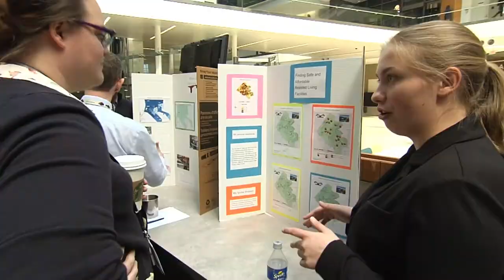NGA Spring GIS Student Fair - The NGA experience, a student perspective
More than 100 students from Washington, D.C.-area high schools presented their geospatial information systems projects during the NGA GIS Fair, April 6, at the National Geospatial-Intelligence Agency in Springfield, Virginia.